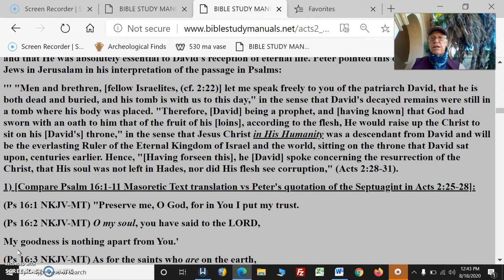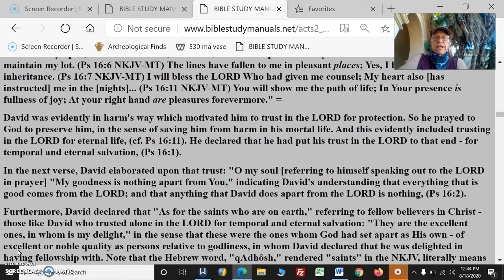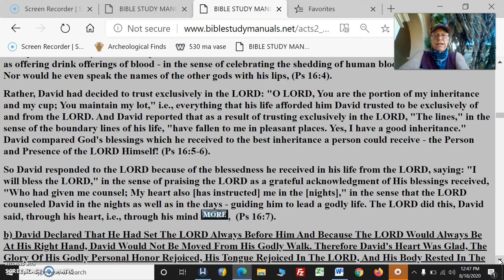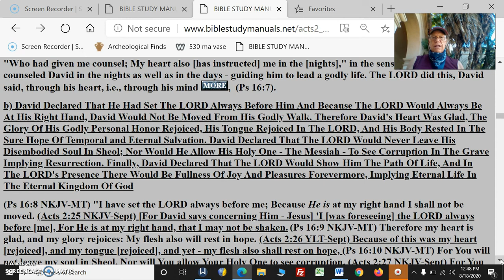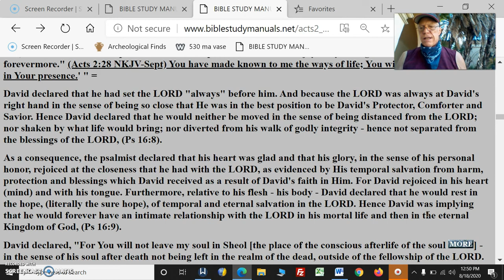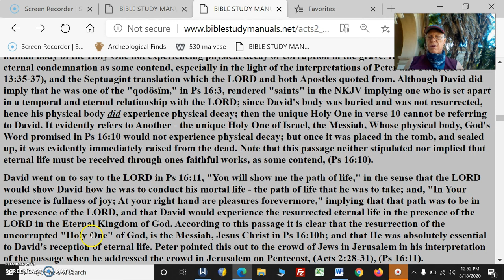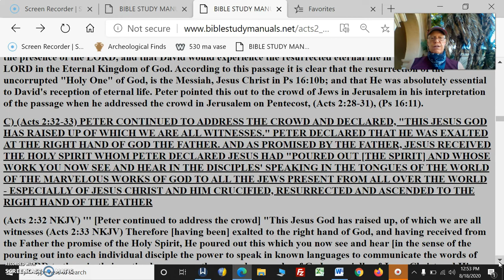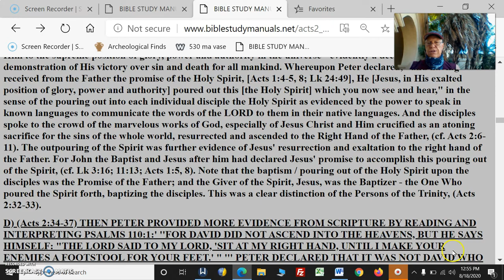Acts Two Pt4DavidTestifiedJesusHisDescendantLordGod&Messiah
Acts Two Pt4 David Testified Jesus His Descendant Lord God & Messiah Savior

David Prayed And Trusted In God for Temporal And Eternal Salvation, Declaring That There Was Nothing In Life That Was Good Apart From The LORD. He Delighted In Fellowship With Fellow Saints; And Rejected Those Who Hastened After Other gods. The LORD Was His Inheritance, Hence He was Incomparably And Pleasantly Blessed! Hence David Blessed The LORD Who Gave Him Counsel Day and Night

David Declared That He Had Set The LORD Always Before Him And Because The LORD Would Always Be At His Right Hand, David Would Not Be Moved From His Godly Walk. Therefore David's Heart Was Glad, The Glory Of His Godly Personal Honor Rejoiced, His Tongue Rejoiced In The LORD, And His Body Rested In The Sure Hope Of Temporal and Eternal Salvation. David Declared That The LORD Would Never Leave His Disembodied Soul In Sheol; Nor Would He Allow His Holy One - The Messiah - To See Corruption In The Grave Implying Resurrection. Finally, David Declared That The LORD Would Show Him The Path Of Life, And In The LORD's Presence There Would Be Fullness Of Joy And Pleasures Forevermore, Implying Eternal Life In The Eternal Kingdom Of God

(Acts 2:32-33) PETER CONTINUED TO ADDRESS THE CROWD AND DECLARED, "THIS JESUS GOD HAS RAISED UP OF WHICH WE ARE ALL WITNESSES." PETER DECLARED THAT HE WAS EXALTED AT THE RIGHT HAND OF GOD THE FATHER. AND AS PROMISED BY THE FATHER, JESUS RECEIVED THE HOLY SPIRIT WHOM PETER DECLARED JESUS HAD "POURED OUT [THE SPIRIT] AND WHOSE WORK YOU NOW SEE AND HEAR IN THE DISCIPLES' SPEAKING IN THE TONGUES OF THE WORLD OF THE MARVELOUS WORKS OF GOD TO ALL THE JEWS PRESENT FROM ALL OVER THE WORLD - ESPECIALLY OF JESUS CHRIST AND HIM CRUCIFIED, RESURRECTED AND ASCENDED TO THE RIGHT HAND OF THE FATHER